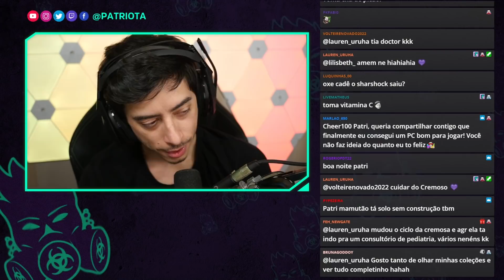VOCÊ NÃO ESTÁ PREPARADO PARA VER THE PATRISHOCK!